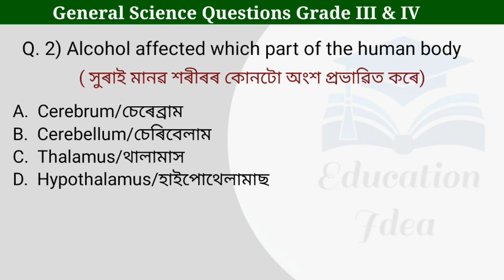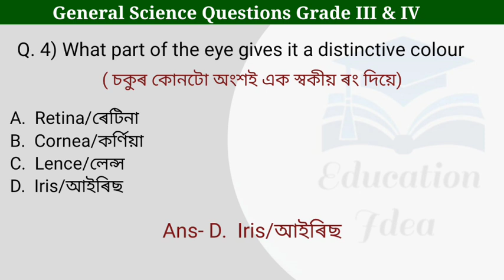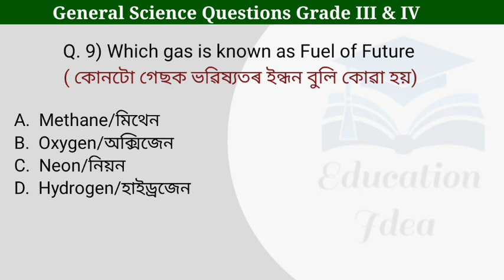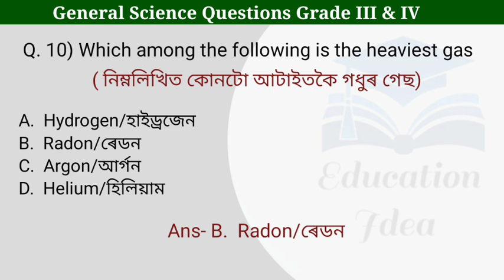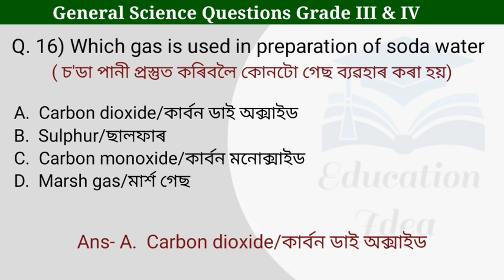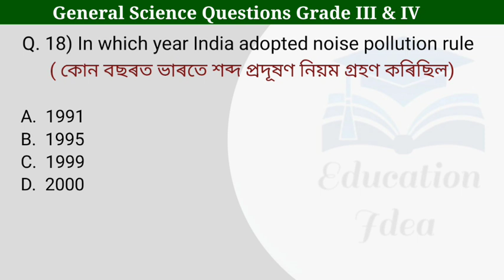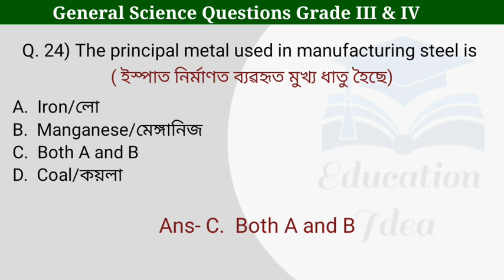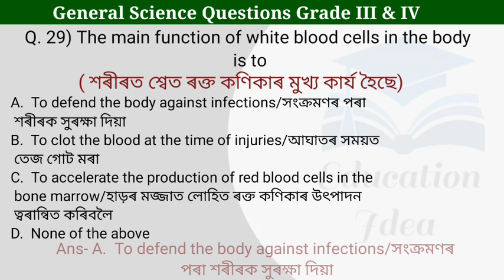Assam DME Exam Grade III & IV || General Science Questions || Part 10|| Health Department Exam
General Science Questions For DME
General Science Questions For Grade III and IV
General Science Questions in Assamese
স্বাস্থ্য বিভাগৰ বাবে প্ৰশ্নোত্তৰ
Assam DME Exam